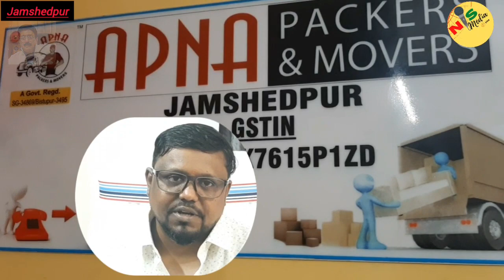Packers & Movers GrandOpening New Branch Office Contractors Area Bistupur jamshedpur